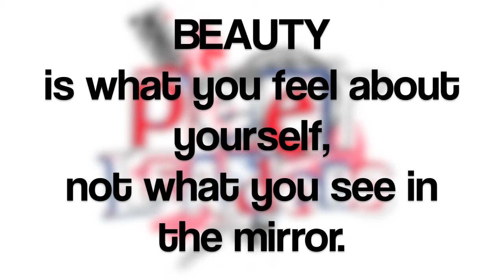Life of a Great Oak Student: Mady Allen